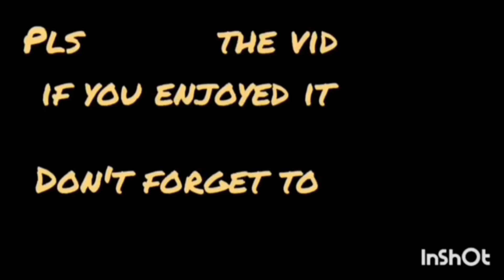Eren Transforms Into A Titan| First Vs Now| *Season 4 Spoilers* |The Anime Maniacs